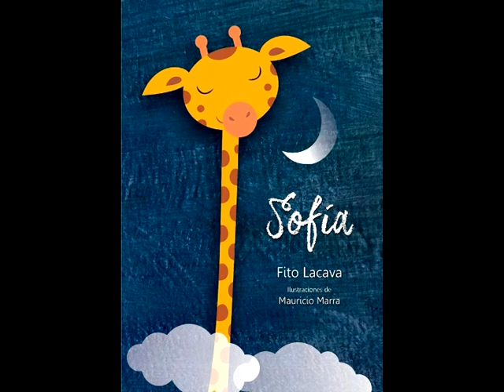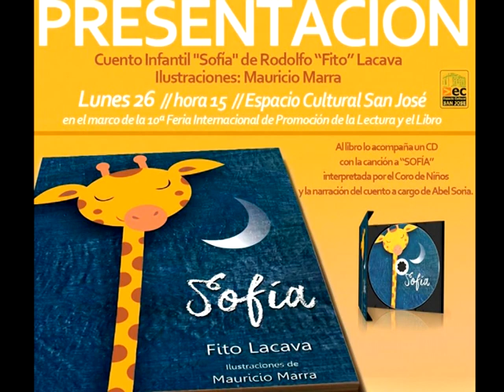Fito Lacava recibio reconocimiento por libro Sofia